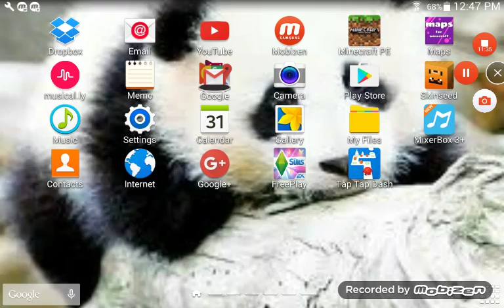Mcpe angle high ep 3 NEW GIRL!!!!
Hope you enjoyed  the new ep of angle  high  school  😱